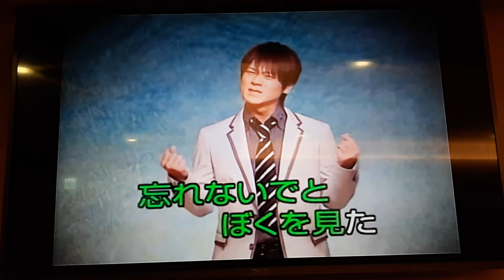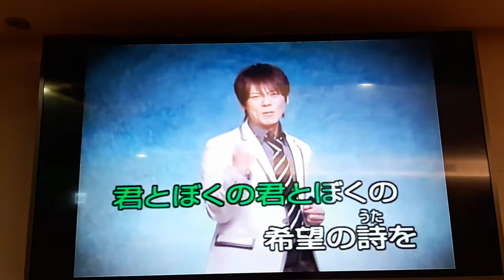(北投)陳翻唱 希望の詩 北山たけし 志明一族 演歌秀